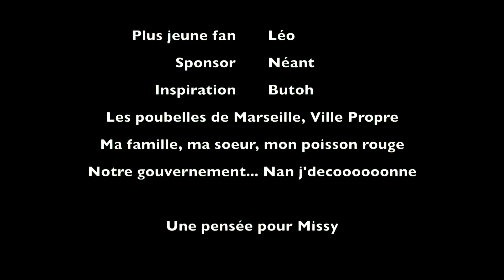Halloween Pole Dance Choreography - Creepy Experience Episode I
Re-edited version from the Halloween movie Creepy Experience.

MUSIQUE
La Proie & La Tanière - La Croix & La Banniere